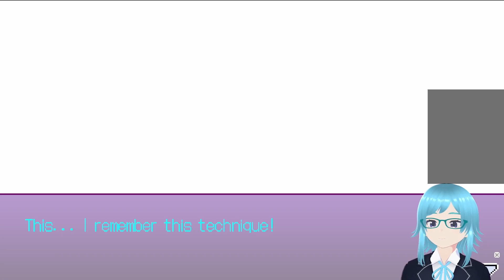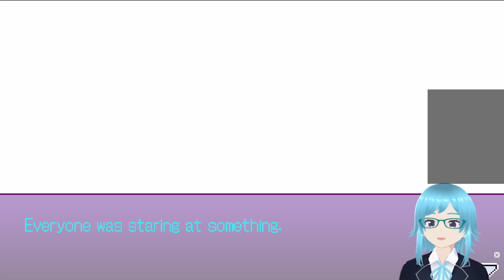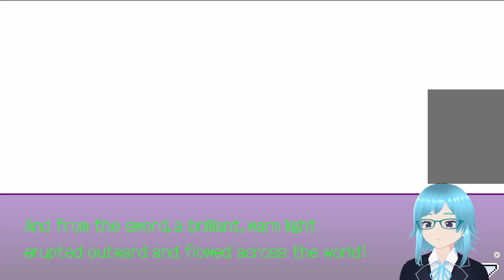【The Longest Five Minutes】And Everyone Around Me Says My Time Is Running Out (FINAL)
First part of 7/7/2023 Twitch stream

Timestamps:
00:00 Video start
00:01 Stream start
1:15:03 Credits
1:20:10 Post-credits
1:20:43 Video end